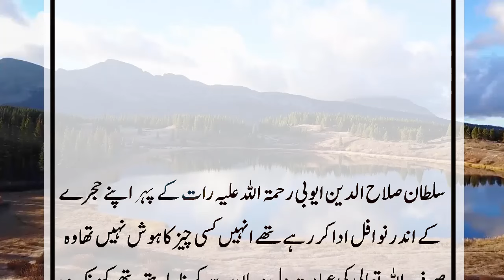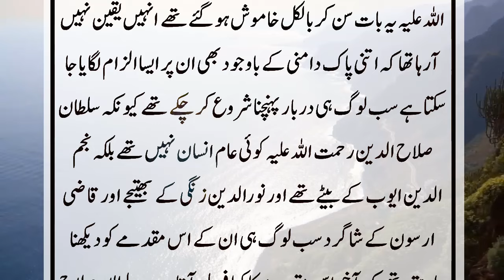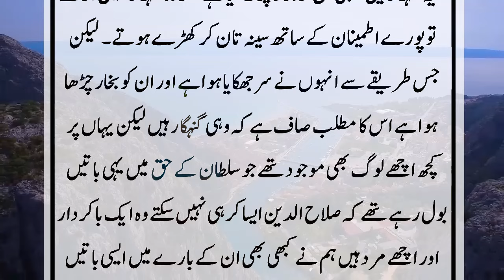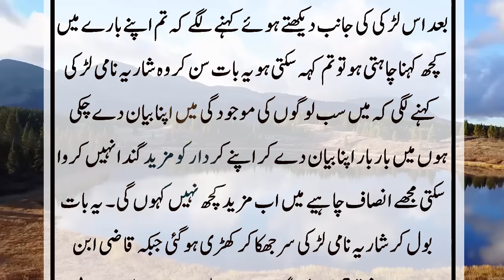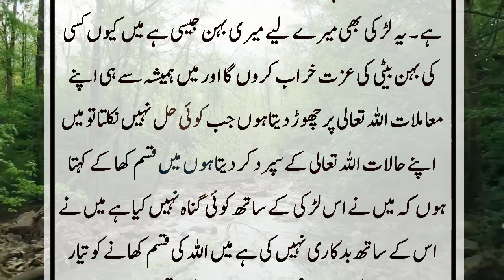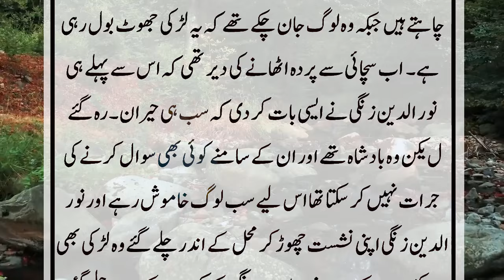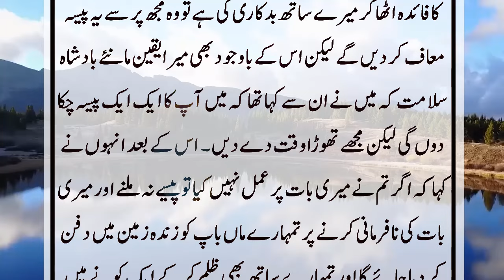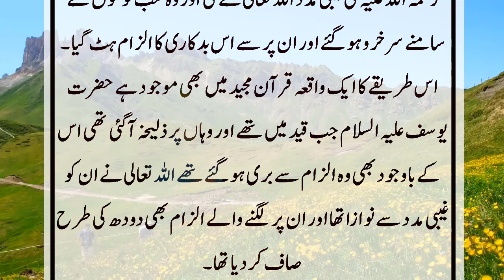Sultan Salahuddin ayubi per Zina ka ilzam lag gya - Sultan aur larki ki kahani | Daily jameel